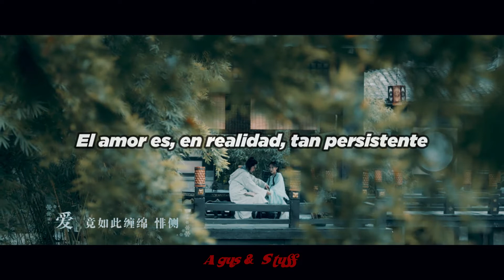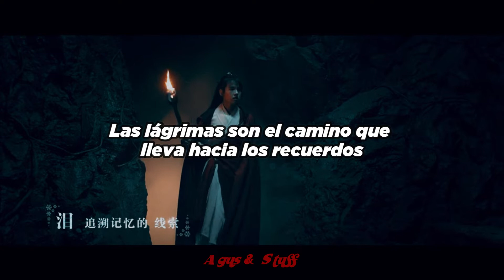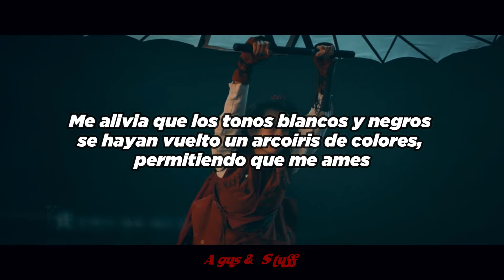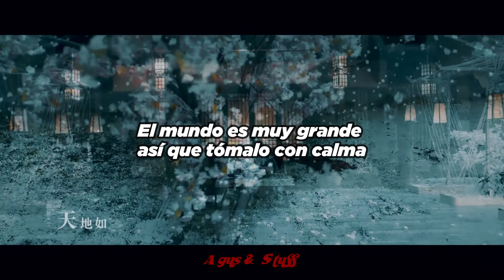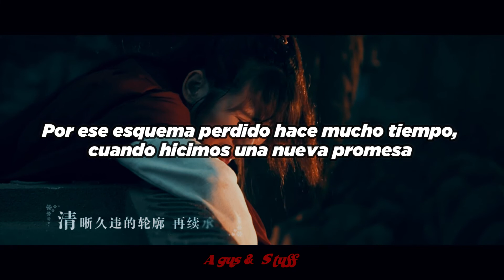❝Puppet Heart ; Cui Zige❞ 『Sub Español』➥ Puppet Prince: Equinox Flower OST დ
✿Info:

➤Drama: Puppet Prince: Equinox Flower / El príncipe marioneta: Flor de Equinoccio / 傀儡姬·彼岸花
➤Canción: Puppet Heart / 傀心
➤Artista: Cui Zige / 崔子格

Se agradece. ❤

author